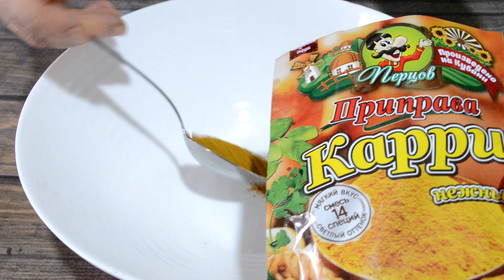КАК ВКУСНО ПРИГОТОВИТЬ ЦВЕТНУЮ КАПУСТУ В ДУХОВКЕ. ВЕСЬ СЕКРЕТ В СПЕЦИЯХ КАРРИ. ЕДА ДЛЯ ДИАБЕТИКА .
Друзья и гости моего канала, лучшей благодарностью будет просмотр рекламы на видео. Все заработанные средства пойдут не лечение сахарного диабета и контроль уровня сахара крови моего мужа. Спасибо за Вашу поддержку.

Предлагаю Вам самый диетический рецепт цветной капусты, запеченной в духовке. Такая капуста будет полезна диабетику 2 типа и всем, кто сторонник правильного питания. Специи карри и сушеный чеснок придают капусте особый пикантный вкус. В духовке капуста готовится гораздо дольше, чем на сковороде, но закрываешь глаза на время приготовления из-за  вкусноты блюда.

Ингредиенты:
1. Цветная капуста - 700 гр
2. Карри нежный - 1 ст. л
3. Чеснок сушеный - 1/2 ч. л
4. Перец черный молотый - по вкусу
5. Соль - 1 ч. л. без горки (добавляется в том случае, если ее нет в составе специи карри)
6. Масло подсолнечное - 2 ст. л.
Запекалась капуста при t - 200 градусов 40 минут и 20 минут при t - 160 градусов. В Вашей духовке цифры  могут быть другими.

Оцените видео лайком, комментарием, подпиской. Это лучшая награда.

Приятного аппетита!!! Кушайте на здоровье.

Попробуйте рецепт и опишите свои впечатления в комментариях. И не забывайте включить колокольчик, чтобы не пропустить новые рецепты. Продолжение будет. Оцените видео лайком, комментарием, подпиской. Это лучшая награда.